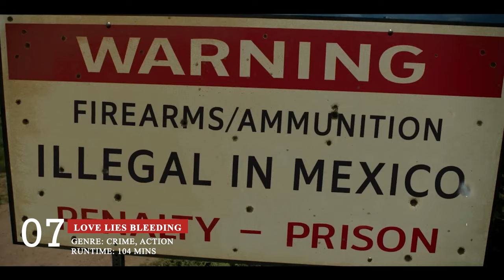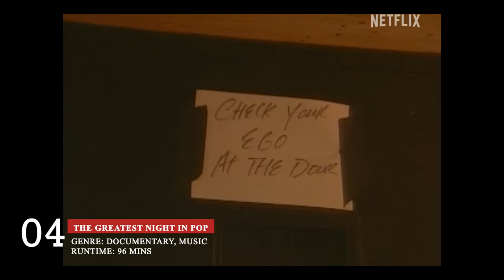The Best Movies You Must Watch Released in 2024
Welcome to the Top10s Box. Today we've compiled the best romance movies of 2023 for you. What do you think is the best movie? Borderlands? Or The Beekeeper? Or Road House? Let's watch the video and find out. Have fun.

You can write your comments and opinions below to help us improve.

    *Backgrounds Musics*

 *  Goldn
 *  Honor and Sword Main
 *  Hip Hop Rock Beat
 *  Dark Ambient
 *  Cinematic Documentary Story
 *  Stylish Rock Beat

 You can find all these music at pixabay.com
 * and all these are no copyrights sounds *